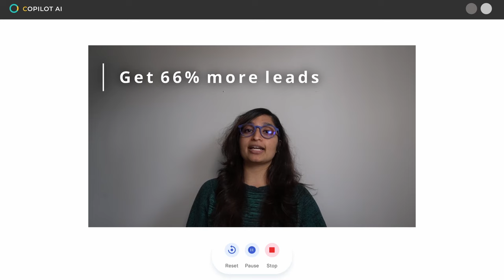Personalized videos at scale | Introducing Video by CoPilot AI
See how our automated video editing software enables you - whether you're a beginner or an expert - to seamlessly personalize videos at scale. Our proprietary stitching technology automatically combines your videos together in bulk.

Video by CoPilot AI is great for:
- Sales - shorten deal cycles and drive more engagement by standing out
- Customer Success - build better relationships and increase customer satisfaction
- Recruitment - keep your best potential talent engaged
- Influencers / Creators - engage with your audience in a 1:1 way at scale
... and more!

Use our built-in video recorder, manage your scripts, and create videos in minutes. Leave the tedious video editing and stitching to our platform, so you can focus on engaging with your audience.

Get early access to Video by CoPilot AI now and be the first to try it out.

About Video by CoPilot AI
CoPilot AI is a Vancouver-based SaaS company on a mission to create a kinder capitalism by enhancing digital human interactions.

Video by CoPilot AI is built for today's digital-first professional world. Create personalized videos in bulk on our platform in less time by:
- managing video preparing, recording, and processing in one spot.
- leaving the tedious video editing and exporting to our software.
- easily share engaging videos to your audience in minutes.

Do more with video in less time so you can stand out from the crowd.

Over 2,000 professionals use CoPilot AI to connect, engage, and reach out to their target audience and decision makers in a personal, scalable, and impactful way.